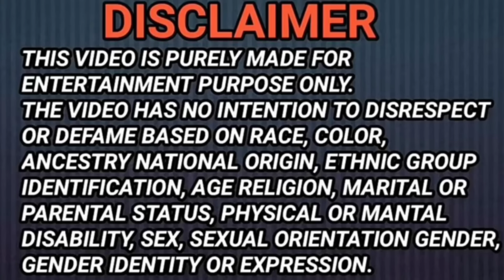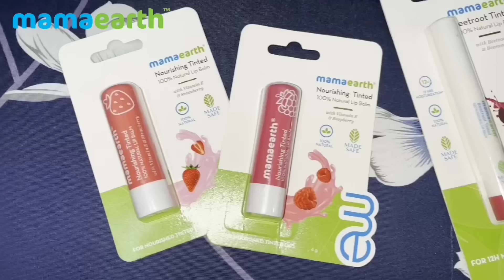Chest aur Back Per biwi ne banwaya TATTOO | Prank gone Hilarious